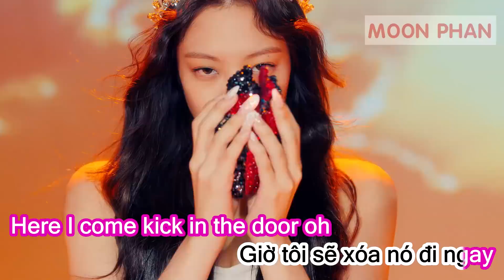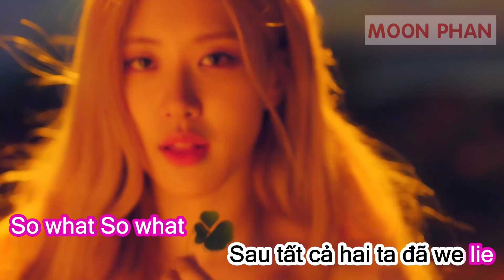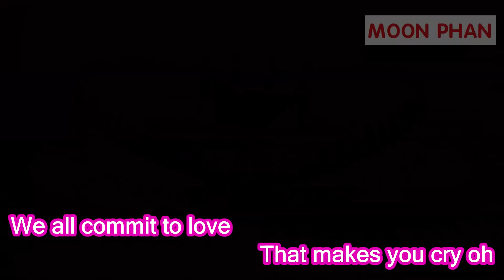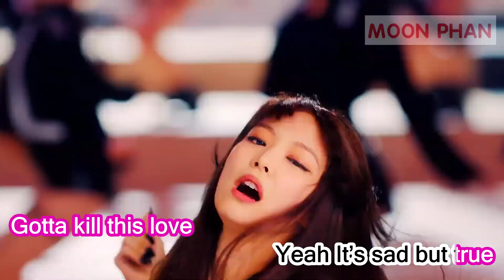[Karaoke Việt + Audio] KILL THIS LOVE - BLACKPINK